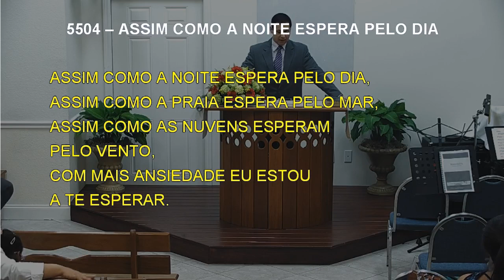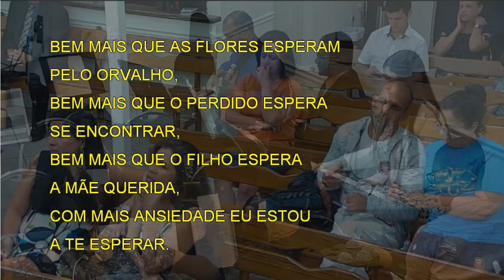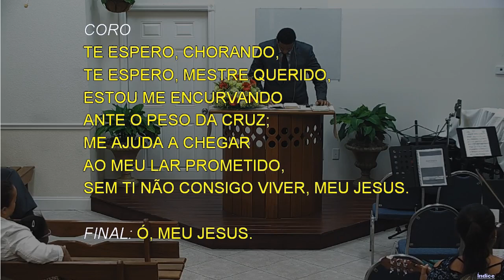5504 - ASSIM COMO A NOITE ESPERA PELO DIA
5504 - ASSIM COMO A NOITE ESPERA PELO DIA